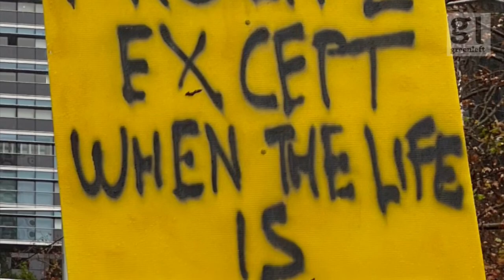Thousands march in Sydney in solidarity with US abortion rights defence campaign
On July 2, about 5000 people rallied and marched ⁠— despite pouring rain ⁠— through Sydney in solidarity with the campaign in the United States to defend abortion rights following the Donald Trump-stacked Supreme Court's recent decision to reverse the historic Roe v Wade ruling. Similar solidarity actions were held all around Australia this week.

Video made on Gadigal land by Peter Boyle. Always was, always will be, Aboriginal land.